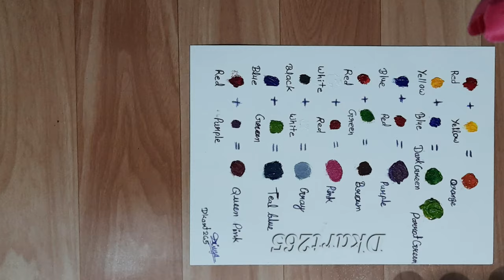What color combinations make another color /कौन से रंग संयोजन एक और रंग बनाते हैं / Part-1#dkart265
Hello Friends 😍:
                    Hmare youtube channel Dkart265 par ap sabhi ka swagat🙏 hai.

 Agar aap humse sketch banawana chahte hai ya koi si Painting kisi ko bhi ghift krna chahte hai to hme comments kre ya hame email kre, sath me ise hum thermocol se pack bhi krke denge.

singale pic in A4 page : 300rs.

singale pic in A3 page : 500rs.

couple sketch in A3 page : 600rs.

painting ideas poster color
poster colour painting butterfly
painting easy flowers
poster painting ideas
painting ideas poster color easy
poster colour painting nature easy
easy art painting ideas poster color
poster colour painting for beginners
poster colour portrait
canvas painting
canvas painting sunset
acrylic painting easy and beautiful
painting on canvas
painting kaise banate hain
samudra painting
sea painting acrylic
samudra painting drawing
beach painting easy
samudra ki painting
new painting ideas
new painting drawing
new painting
new painting 2022
colour mixing chart
colour mixing part 1
color wheel
colour mixing painting